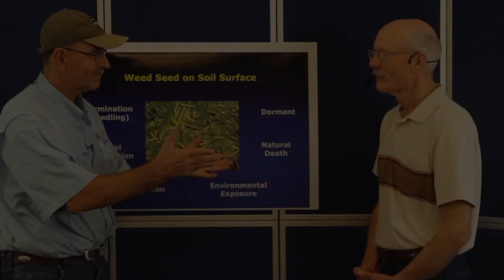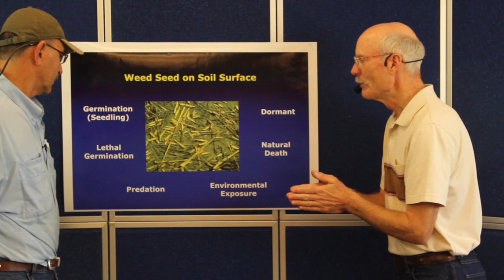Fate of the Weed Seed in Conventional and NoTill Soils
In a world where technology offers a quick fix to our weed problems, but inevitably leaves us with unintended consequences, the USDA Agricultural Research Service (ARS), Brookings, SD, Dr. Randy Anderson offers an approach to weed science that says "wait a minute", what are we doing? in our systems to encourage or reduce weed proliferation before we consider which herbicide to use?  To begin to grapple with this question, we have to understand the fate of the weed seed. Dr. Anderson considers weed seed when on the surface of the soil and when buried. Join us in this, the first of three discussions as Dr. Anderson shows us how we can use natural systems to reduce weed populations and save on herbicides.

As Dr. Anderson says, "A key point is when you leave the weed seeds on the soil surface you enhance these fates [predation, environmental exposure, natural death].  in other words, predation is much greater if insects can reach the seeds -if they are buried in the soil, the insects do not process the soil looking for weed seeds so therefore tillage actually protects seeds. Almost all studies with weeds seeds have shown that when you bury them in soil the weed seeds live longer and survive longer."